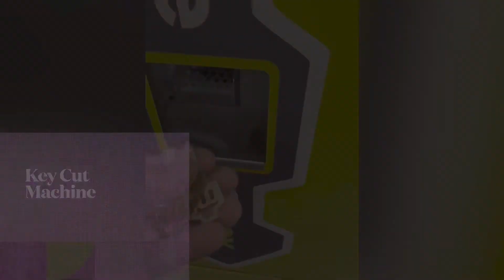Key Copier | Machine Cut